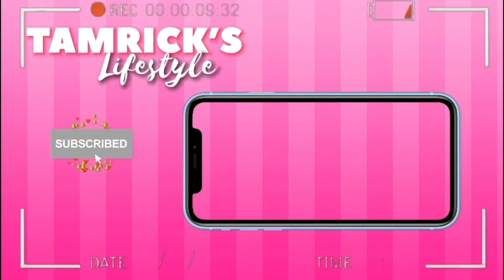Comparison is a Thief of Joy | Chat Series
Hey Y'all

Here are some of my advice regarding "comparing yourself to others". Share any additional advice you may have in the comment section below.